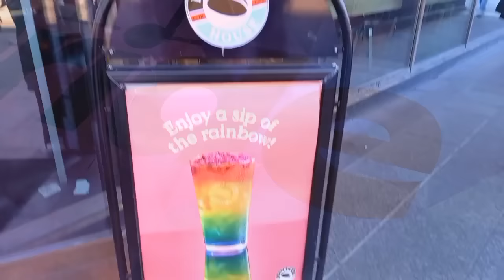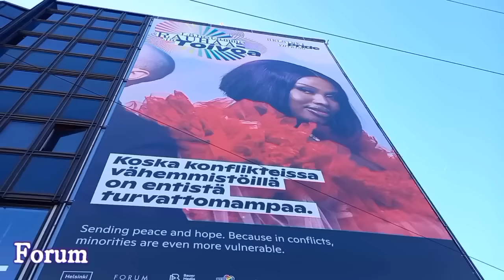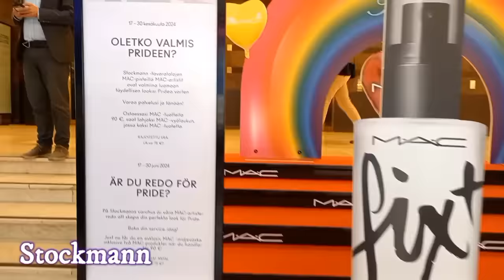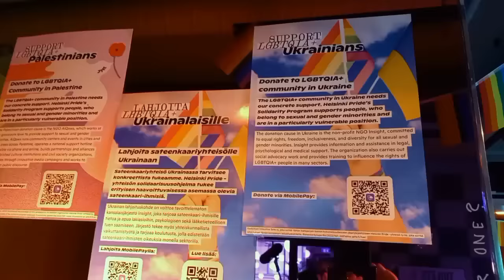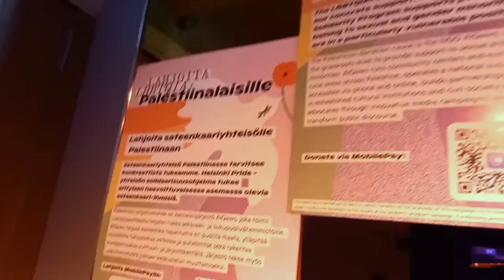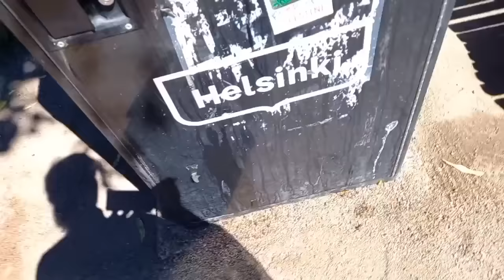VLOG: Pride-viikon meininkejä Helsingissä 🏳️‍🌈🏳️‍⚧️ (PRIDE 2024, osa 5)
Vietin pari päivää Helsingissä pride-viikolla. Osallistuin myös ohjelmaan. Kurkataan, että mikä oli meininki.

Moikka, olen Sametti, vuonna -87 syntynyt lesbonainen. Kävin läpi lääketieteelliset ja juridiset transhoidot naisesta mieheksi sekä elin vuosia miehenä, mutta olen v. 2018 lakannut esiintymästä miehenä (detransitio). Olen täysin kyllästynyt queer-rappioon, intersektionaaliseen feminismiin, poliittiseen korrektiuteen, uhriutumiseen ja käsitteiden/todellisuuden hämärtämiseen. En pidä LGBT-/pride -liikkeestä lainkaan sen nykyisessä muodossa. En ole koskaan ollut minkäänlainen feministi. Ajattelussani on konservatiivinen pohjavire.